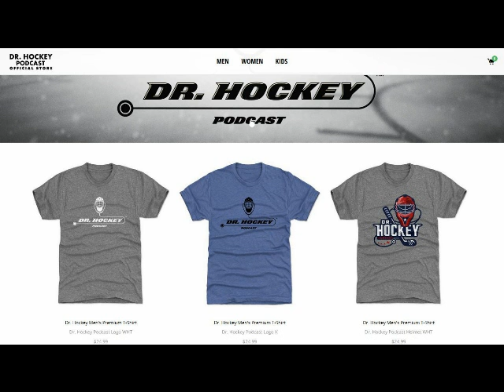2019 NHL Awards Show & Red Carpet Event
Dr Jay Calvert MD will report live for the Dr Hockey Podcast. Dr Hockey Podcast will report live from the 2019 NHL Awards Show & Red Carpet Event live streamed on June 19th, 2019 5PM PST. The Dr Hockey Podcast, PodcastOne's flagship hockey program is in its second season! Hosted by Dr. Jay Calvert and co-host Dr. Jason Berkley, they offer a unique perspective on the NHL with behind-the scenes access, special guests, and insight and analytics on the National Hockey League. The Dr. Hockey Podcast has established itself as a leading hockey fan resource for NHL related content. Dr. Calvert's background in data and analytics combined with his insider access provides hockey fans a unique approach to the sport.

The NHL Awards™ presented by Bridgestone June 19, 2019 on NBCSN and Sportsnet │ 8pm ET Mandalay Bay │ Las Vegas, NV